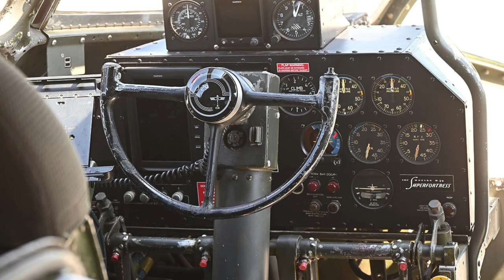США розконсервовують аеродром West Field на острові Тініан з якого здійснювали ядерні бомбардування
USDT: TSJfcHW5UBth2qsR6jYUeGsxJDYYL16YCL

Bitcoin
BTC: 1PYFjXGCBvzyjpbuPRiy1P7DwndWNcTKfG

Джерело інформації  ( Source ):

West Field у 1945 році (@Bill Webster)
West Field у 2023 році